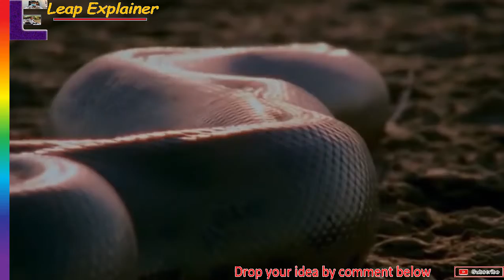Largest Snake in the Amazon: Anaconda Facts | Leap Explainer